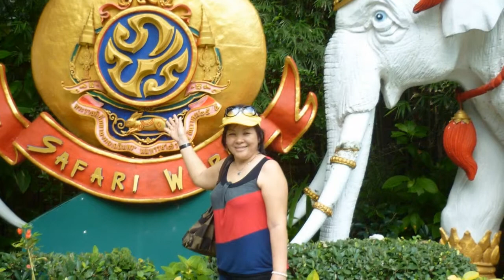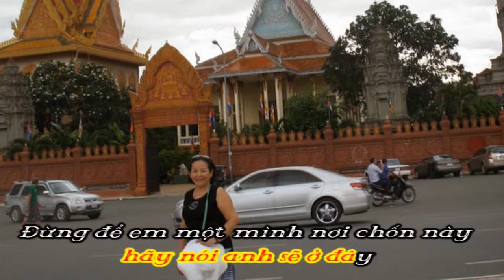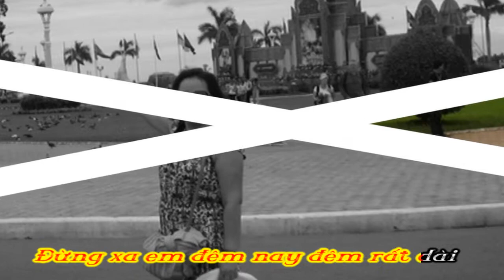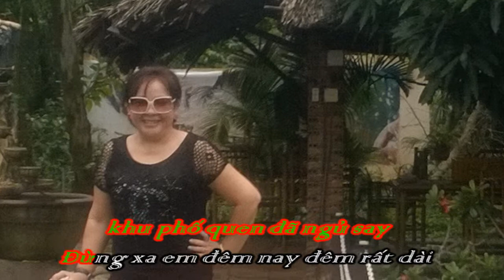ĐỪNG XA EM ĐÊM NAY HIỀN THỤC KTV